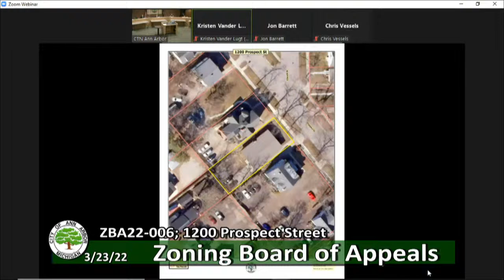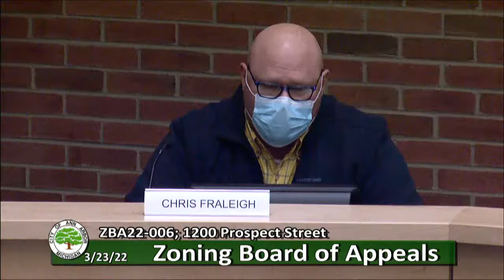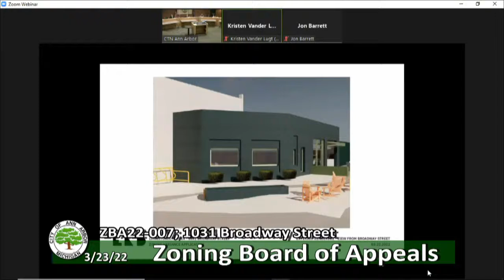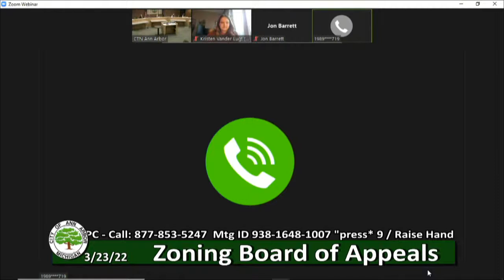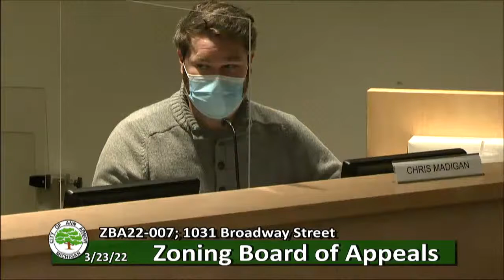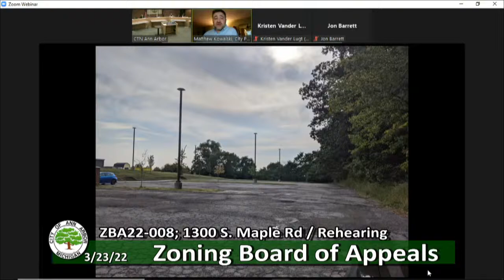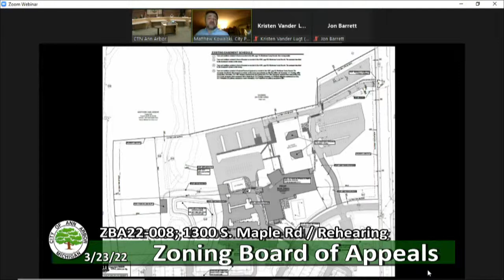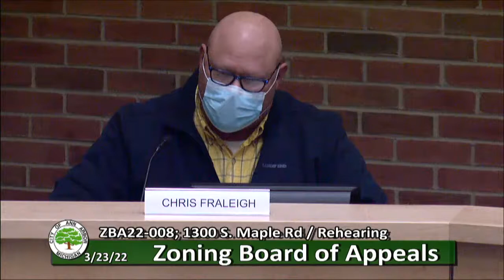Zoning Board of Appeals Meeting 3-23-22